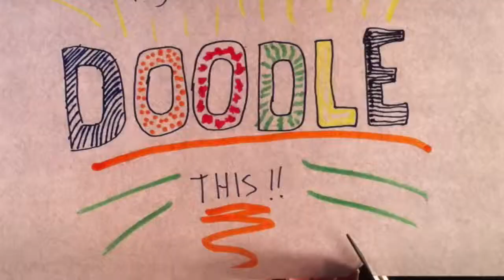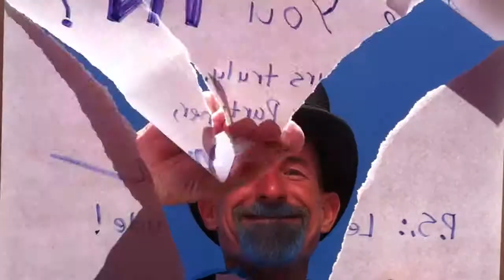ToonTable(tm) Demo Reel Update 1.0 Aug 15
ToonTable(tm) Demo Reel For KickStarter, Updated Aug 15 From Mark McMahon